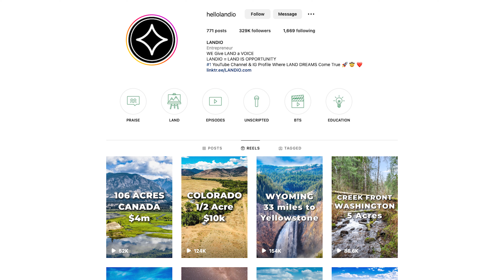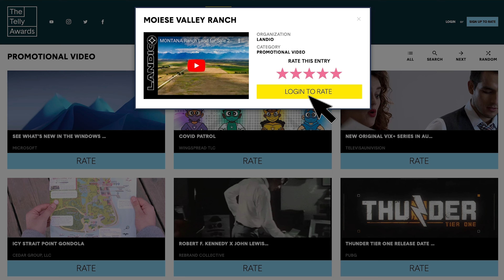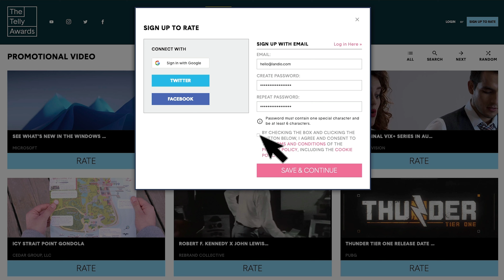Help LANDIO Win a Telly Award for Our Montana Ranch Video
We are excited to share with you that we have been nominated for a Telly Award.

What is a Telly Award you many ask?

Academy Awards, also known as Oscars are awarded each year to movies on the big screen.

Tellys are awarded to video & television productions across all screens.

The Telly Awards was founded in 1979, long before the the invention of all the screens the we use to interact with media today.

To be considered for a Telly Award is a true honor and we are sincerely grateful.

Based on the success we’ve achieved and positive feedback we receive, we are scratching the surface of something special.

This has been further evidenced by our work being considered for a prestigious Telly Award on the video we produced of the Moise Valley Ranch, a 2,400 Acre Montana Ranch & Dairy Farm that is currently on the market for more than $17 Million.

It would mean a lot to our family & Team LANDIO to win this award and we can do it with your help.

Tellys are awarded to video and television productions in a variety of categories.

We are in the running for a People’s Telly in the Promotional Video category where we are competing against bigger budget productions, including several promotional videos for Microsoft.

With your support, we can win.

Because winner is determined through a vote by You.

If you like what we are doing at LANDIO and want to see us continue helping more people achieve their land dreams, we need your support.

Below this video there is a link that says, VOTE HERE.

Once you click this link, you will be directed to the voting page where you will see a thumbnail of the video and 5 Stars.

Please give us a 5 Star Rating by click the 5th Star on the Right side.

When you do that, the Rate Button below will change to read, Log in to Rate.

Then Press the Log in to Rate button.

This screen will appear where you can validate your vote by either connecting with your Google, Twitter or Facebook credentials or if you look to the right of where it reads, LOG IN WITH EMAIL, there is a link to the right that reads, “Don’t Have an Account”?

Click the “Don’t Have an Account” Link, then this window will appear where you enter your email, create a password and then repeat the password.

Check this acknowledgement box, then press SAVE & CONTINUE.

You will then receive a confirmation email that needs to clicked to verify your vote.

Click that link, now your vote has been cast.

We have a good shot at winning, but we need your support.

Please give us a 5 Star Vote and then ask all of your family members and friends to do the same.

Winning an award like this will open up more opportunities to bring you amazing properties and provide you with informative, engaging presentations about these properties.

There is only 5 days of voting left, so please go vote now by clicking the link below and encourage everyone you know to give us a 5 Star vote as well.

On Behalf of Myself, My Family and the entire Team here at LANDIO,

Real Estate Land for Sale for Outdoor Recreation with Hunting Property Rural Vacant Land